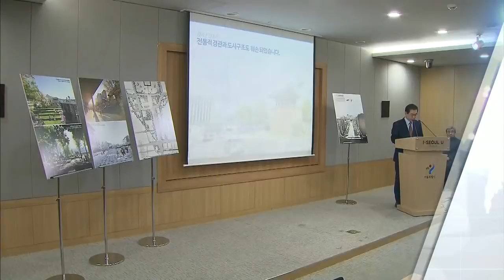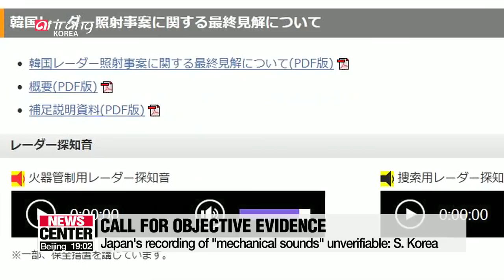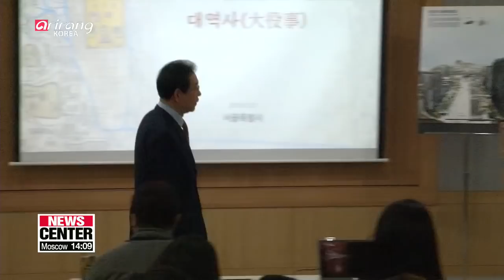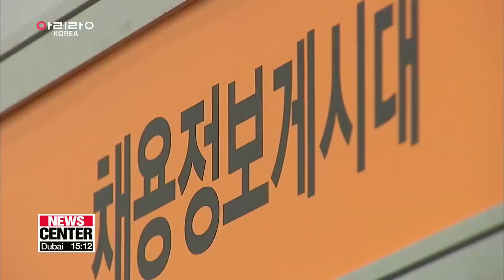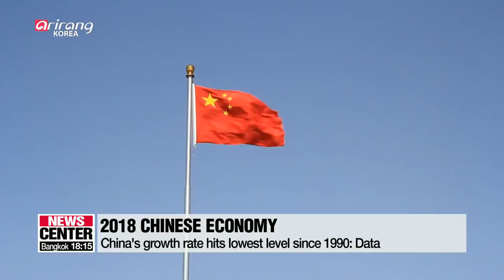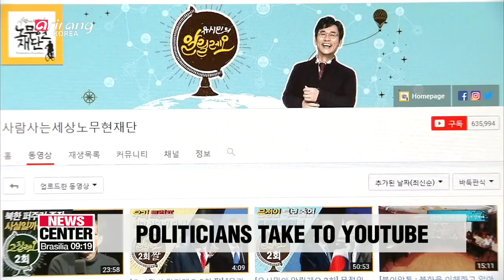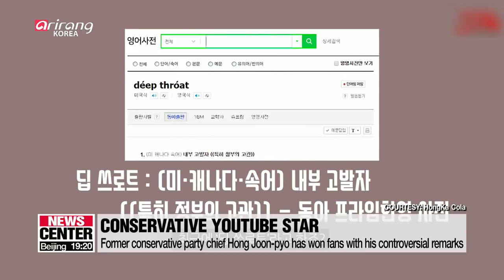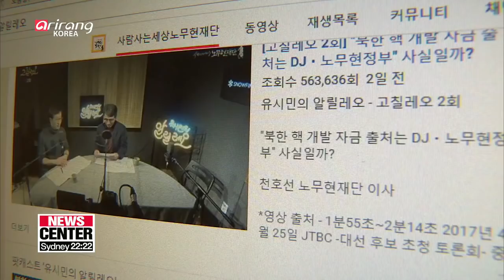[LIVE/NEWSCENTER] S. Korea's defense ministry urges Japan to provide accurate.. - 2019.01.21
▪ Top diplomats from S. Korea and U.S. discuss North Korea and defense cost sharing over phone

▪ Senior officials from N. Korea, U.S. hold talks in Sweden to prepare for second summit between their leaders

▪ Pres. Moon says peace will bring economic benefits for S. Korea

▪ Seoul to expand pedestrian area, cultural spaces, parks at Gwanghwamun Square

▪ S. Korea aims to drive economic growth with new sports industry development plan

▪ Trade ministry and KITA discuss support for local firms amid slowing export growth

▪ China posts lowest growth level in 28 years at 6.6% for 2018

▪ More sexual abuse accusations revealed by skaters, skating mogul denies some allegations

▪ Three new measles cases bring total to 30 in S. Korea

▪ More political figures in S. Korea turn to YouTube to promote themselves

▪ Navy's Sea Salvage and Rescue Unit conducts winter training at sea

▪ High levels of fine dust in the west tomorrow